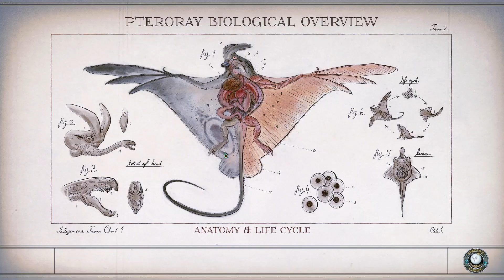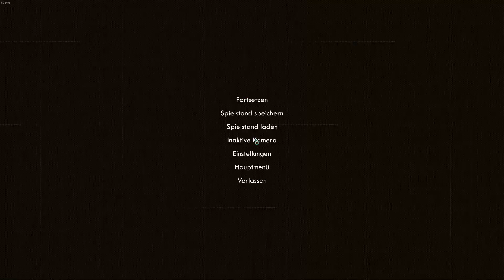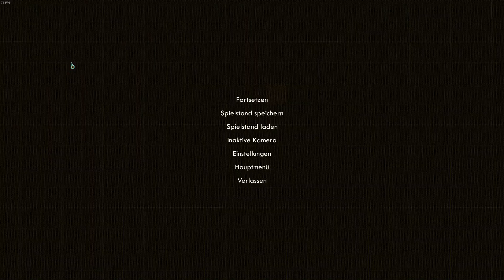The Outer Worlds Gameplay Deutsch #23 - Der Drogenkurier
In einer postapokalyptischen Welt starten wir, frisch aufgetaut, in ein Abenteuer,
welches viele spannende und abwechslungsreiche Ereignisse mit sich bringt.

The Outerworlds Gameplay German Lets Play by 2Bag